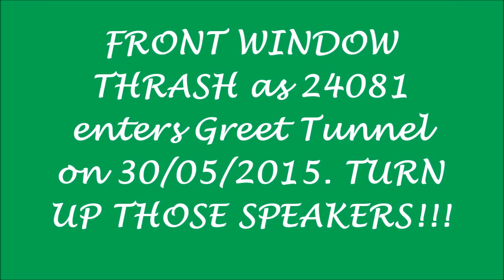Class 24 TUNNEL THRASH- 5081- GWSR 30/5/15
Class 24 '24081/D5081' thrashes into Greet Tunnel on 30th May 2015 on the last service that day. What a perfomance!

There is also a small shot at Southam but this has lots of wind!